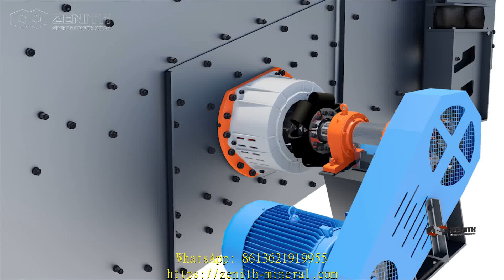artificial gravel manufacturing plant